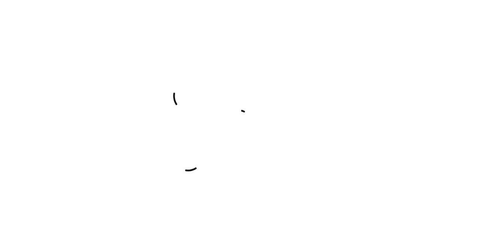[한국타이어] 80주년 기념_Teaser ver.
함께 달린 혁신의 80년.
Future Innovated, Innovation Realized